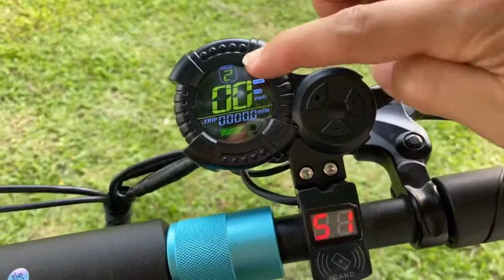Switch speed mode